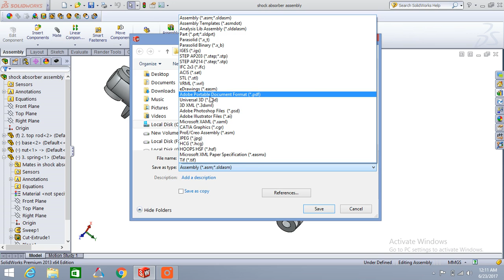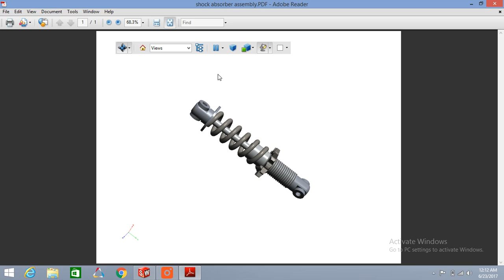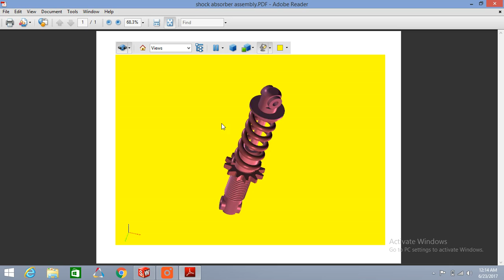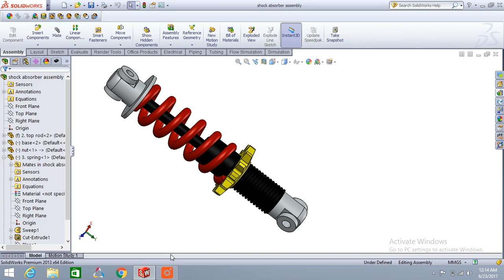How to Create 3D PDF file of solidworks model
Create 3d pdf adobe file from solidworks models like part, assembly and also edit options for that process
# export CAD solidworks model to PDF
# Publish model to 3D pdf